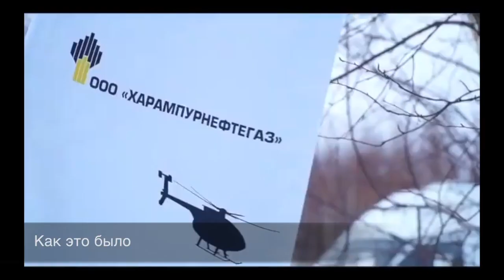ХАРАМПУРНЕФТЕГАЗ 30 ЛЕТ НЕФТЯНОМУ МЕСТОРОЖДЕНИЮ. Ведущий Владимир Еремин.